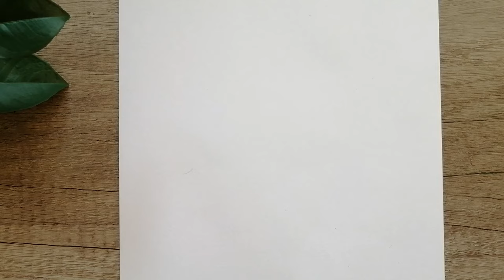How to Draw a Volleyball Ball, Step by Step, Life Hack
How to Draw a Volleyball Ball, Simple tutorial for beginners! Step by Step, SonyaDrawing Life Hacks